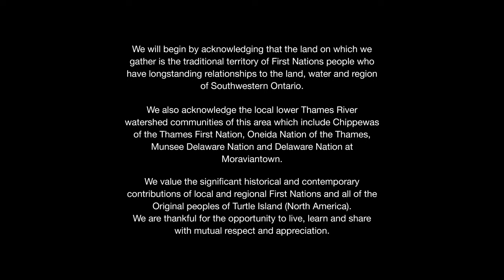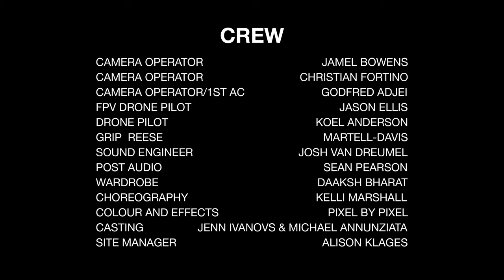DJ Shub | Old School is for Lovers feat. Morningstar River | CBC Music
DJ Shub performs 'Old School is for Lovers' featuring Morningstar River from War Club, a visual presentation of DJ Shub's critically acclaimed electronic album now streaming in it's entirety on CBC Gem.

DJ Shub, the godfather of powwow step, brings us a live visual performance of his critically acclaimed, chart-topping Indigenous electronic album War Club. Set in a conservation area, DJ Shub partners with special guests Phoenix Pagliacci, Fawn Wood and Boogát to perform each song as a story, accompanied by Indigenous dancers.